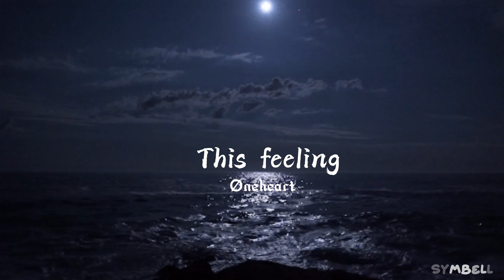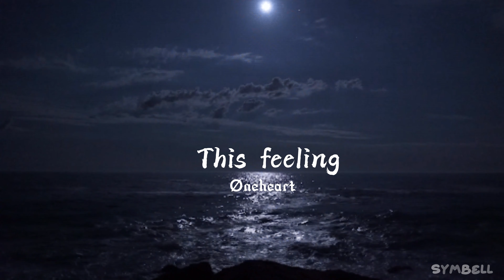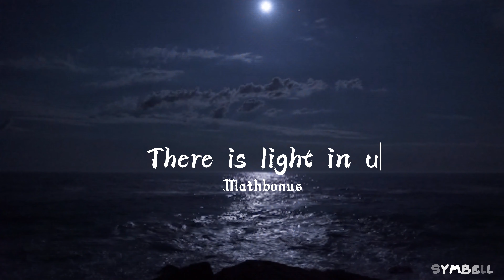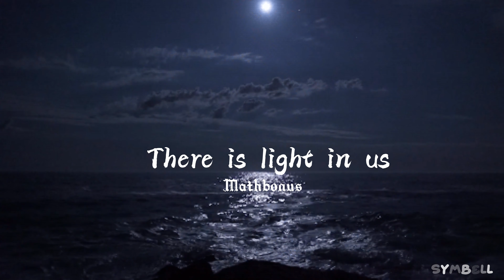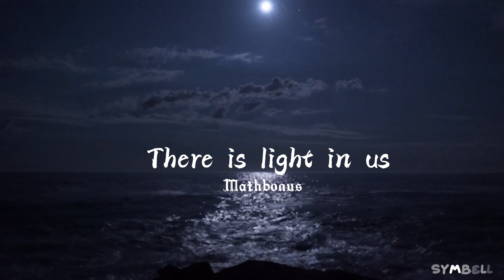Pov: Your so tired of everything (Green to blue,This world is sick,This feeling,milk cassette x.mp3)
This is a playlist to listen while you are feeling down, alone, studying and sleeping

If you are reading this, i hope you have a wonderful day. Even if you feel worthless or tired of living, remember what you have been through to get this far. No matter how small improvement you had made, i am proud of you. Thank you for continue living and waking up every morning. You will face many defeats in life, but never let yourself be defeated. Remember you are loved too.

               ･:*:･ﾟ★Timestamp ･:*:･ﾟ☆

1)  0:00 - 3:45 milk cassette x.mp3 - analog_mannequin
2)  3:46 - 5:15 This feeling - øneheart
3)  5:16 - 8:56 There is light in us - Mathbonus
4)  8:57 - 11:15 This world is sick - Antent
5)  11:15 - 14:18 Green to blue - daniel.mp3
6)  14:18 - 16:27 You are not the same - tilekid
7)  16:27 - 18:37 A fragment of my soul - Invadable Harmony
8)  18:37 - 20:13 Forgotten thoughts - Madebygodes & Sedogy bedam